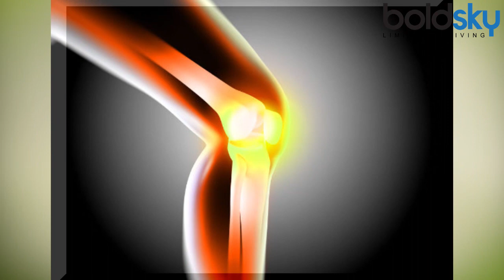Yogurt (Dahi) दही | Health Benefits | सेहत और सुंदरता का मिश्रण सिर्फ दही | Boldsky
It is auspicious to eat yogurt, दही before starting any important work. But eating yogurt does not just good for work, but also improves our health, specialy skin. Yougurt is a boon for health and beauty also. Let's find out more amazing health and skin benefits of yogurt in this video ...

मान्यता है किसी भी काम की शुरूआत करने से पहले दही खाने से काम शुभ होता है । पर दही खाने से सिर्फ काम ही नहीं बल्कि सेहत भी दुरूस्त रहती है। सेहत और सौंदर्य के लिए किसी वरदान से कम नहीं है दही। चलिए जानते है दही खाने के क्या-क्या है फायदें...